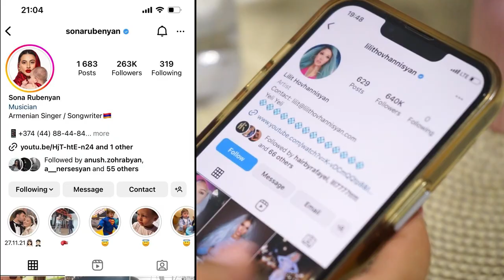Այս շաբաթ իր հասցեին գրված մեկնաբանություններին պատասխանել է Ռաֆոն.